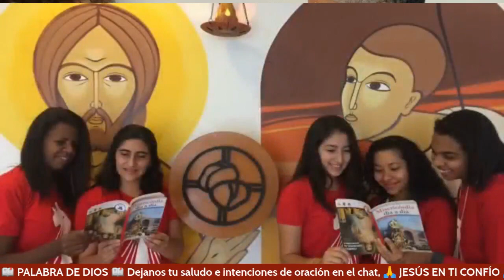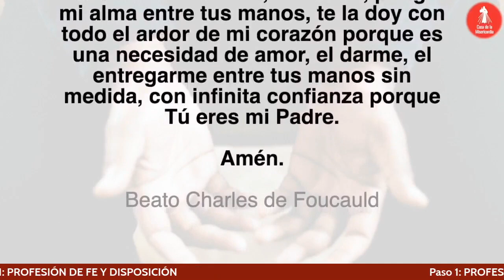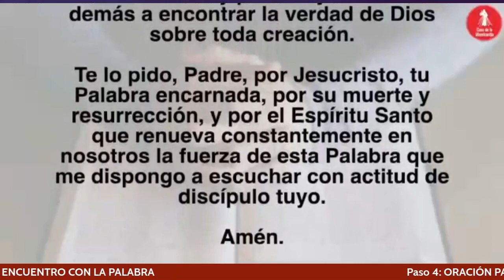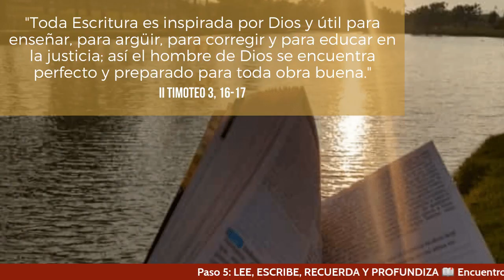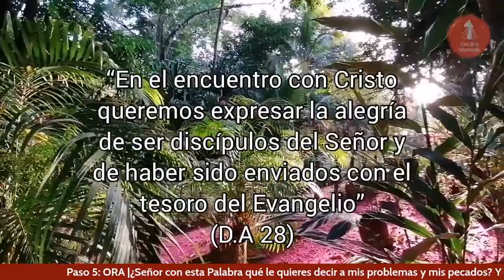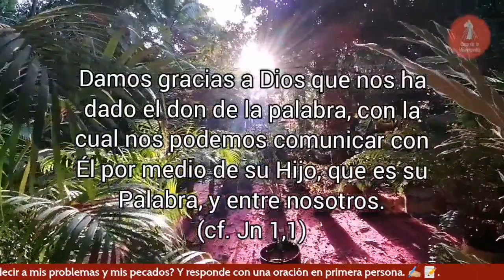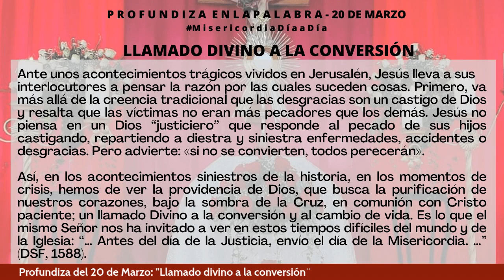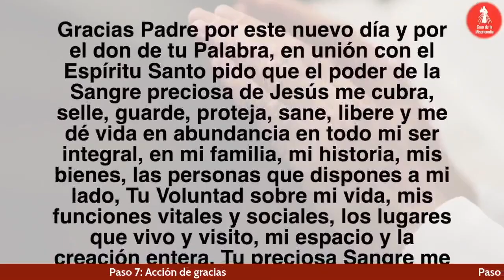Camino Diario de Oración Personal / 20 de Marzo del 2022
✅ ᴀyúᴅᴀɴᴏꜱ ᴀ ᴅɪꜰᴜɴᴅɪʀ ʟᴀ ᴍɪꜱᴇʀɪᴄᴏʀᴅɪᴀ, ᴀᴩᴏyᴀ ɴᴜᴇꜱᴛʀᴀ ᴍɪꜱɪóɴ:
🕖𝟳:𝟬𝟬 𝗮𝗺 Camino Diario de Oración con la Palabra
🕒𝟯:𝟬𝟬 𝗽𝗺 Hora de la Misericordia
🕗𝟴:𝟬𝟬 𝗽𝗺 Santo Rosario

🕔𝟱:𝟬𝟬 𝗽𝗺 Comunidad de Oración 🙏
🕘𝟵:𝟬𝟬 𝗽𝗺 Caminando Hacia la Libertad - Programa de Adicciones
🕘𝟵:𝟬𝟬 𝗽𝗺 Dios y mi Familia mis Grandes Tesoros - Programa de Familias 👨‍👩‍👧‍👦
🕒𝟯:𝟬𝟬 𝗮𝗺 Amanece intercediendo por el Mundo 🌎
🟡ᴛᴏᴅᴏꜱ ʟᴏꜱ ꜱᴀʙᴀᴅᴏꜱ
🕘𝟵:𝟬𝟬 𝗮𝗺 Comunidad de intercesión 🤲

  * ᴅɪꜰᴇʀᴇɴᴄɪᴀ ʜᴏʀᴀʀɪᴀ ᴩᴏʀ ᴩᴀíꜱ:
-1 Hora: Costa Rica 🇨🇷 - Honduras 🇭🇳 - Nicaragua 🇳🇮
-2 Horas: Canada 🇨🇦 - California 🇺🇸
𝗟𝗲𝗰𝘁𝘂𝗿𝗮𝘀 𝗱𝗲 𝗵𝗼𝘆
Éxodo 3, 1-8a. 13-15
Salmo 103 (102)
1 corintios 10, 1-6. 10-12

𝓜𝓮𝓭𝓲𝓽𝓮𝓶𝓸𝓼

" la Sagrada Escritura nos muestra que el pecado del hombre es esencialmente desobediencia y «no escuchar». Precisamente la obediencia radical de Jesús hasta la muerte de cruz (cf. Flp 2,8) desenmascara totalmente este pecado.

¿Dónde puedo adquirirlo?